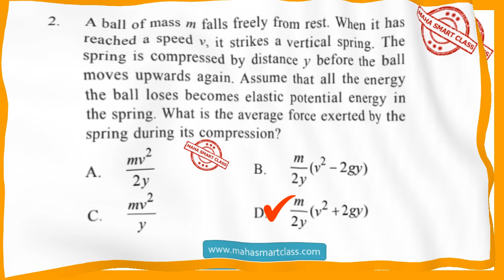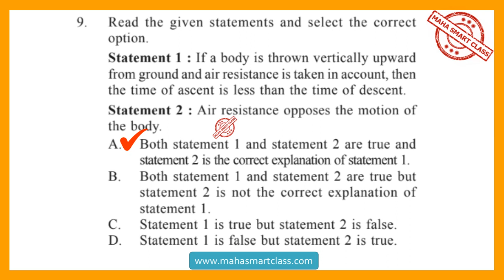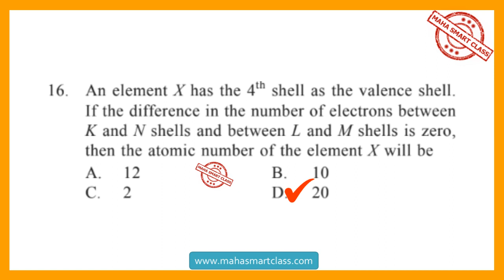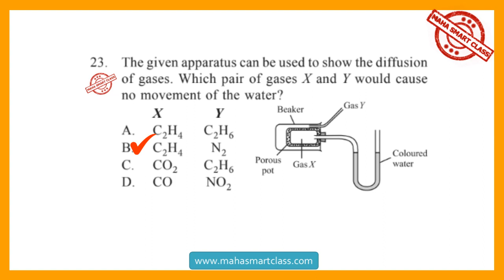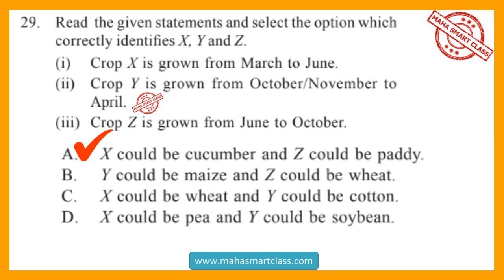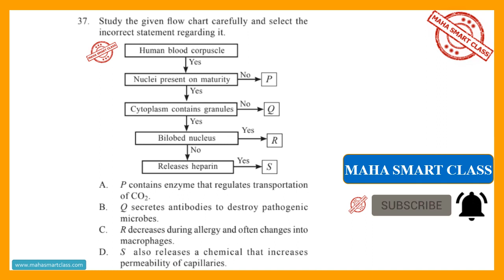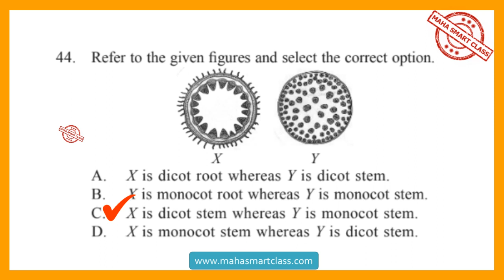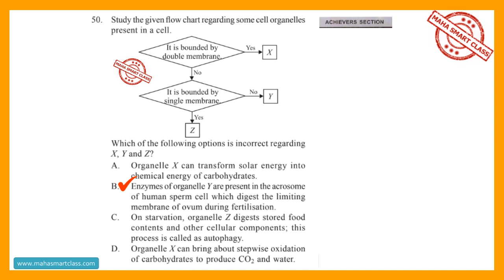NSO CLASS-9 LEVEL - 2 | 19th National Science Olympiad SOLVED PAPER question paper with answer keys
NSO CLASS-9, NSO LEVEL - 2, 19th National Science Olympiad SOLVED PAPER question paper with answer keys, NSO previous year question paper